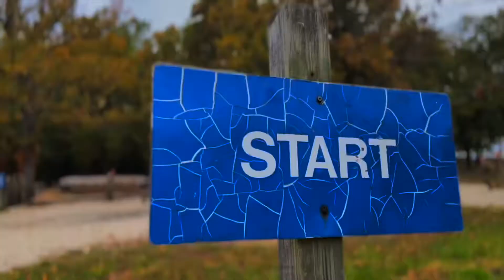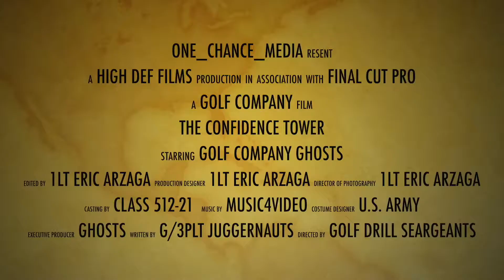US Army Basic Combat Training Obstacle Course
The Confidence Course. US Army Basic Combat Training.